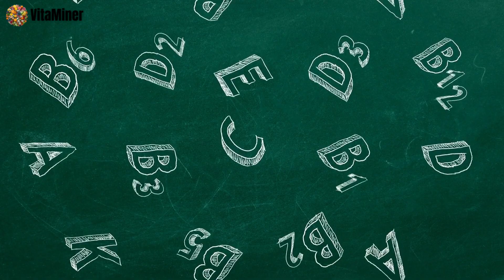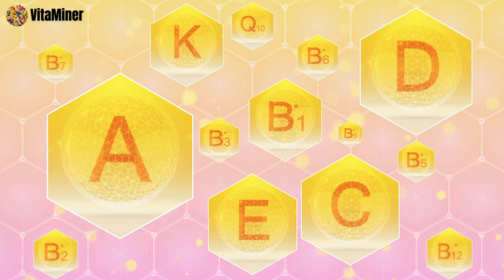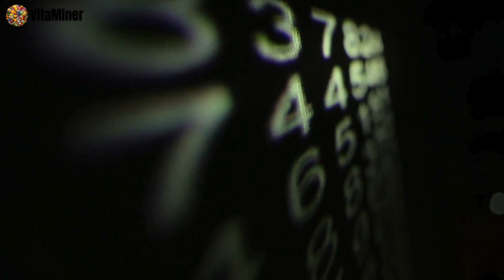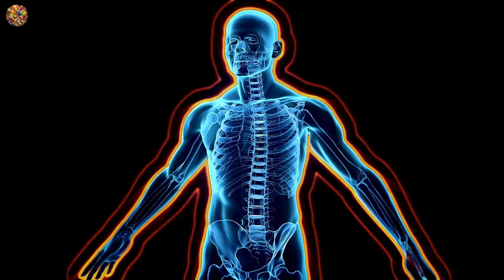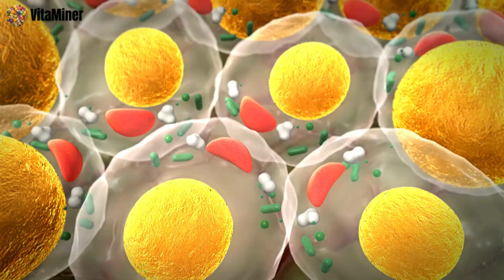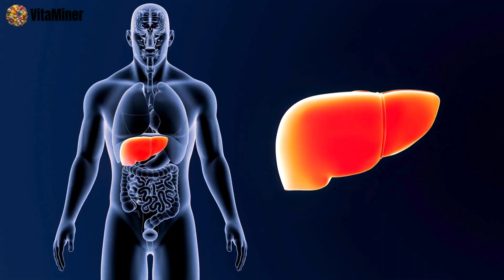Vitaminas Esenciales: La Clave para una Vida Saludable 🌈 Tipos de VITAMINAS 💊 Clasificación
Embárcate en un emocionante viaje nutricional con VitaMiner y descubre los secretos detrás de las vitaminas esenciales para tu bienestar. Exploraremos cómo estas poderosas fuentes de salud impactan positivamente tu vida diaria. ¿Por qué son tan cruciales? Conoce cuáles son los tipos de vitaminas y cómo se clasifican. Descúbrelo mientras nos sumergimos en el fascinante mundo de los nutrientes esenciales. ¿Estás listo para potenciar tu bienestar desde adentro? ¡Acompáñanos en esta travesía hacia una vida más saludable!

🔗 Ayudantes de cocina